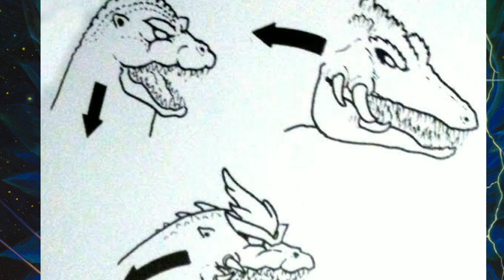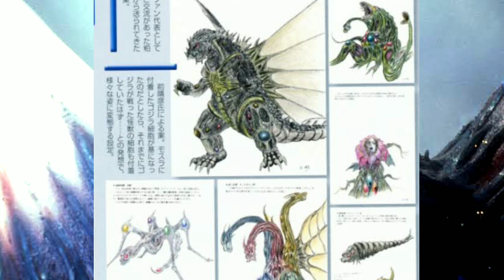GODZILLA VS SPACEGODZILLA // el guión original, Artes conceptuales y escenas eliminadas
cómo último video del año les muestro su serie favorita dónde analizamos los primeros borradores guiones de una película de godzilla. y no solo eso. también los artes conceptuales más raros e incleibles de los primeros diseños de godzilla. y por último las escenas eliminadas. y disfrútalo...